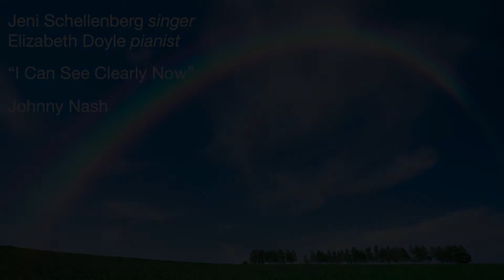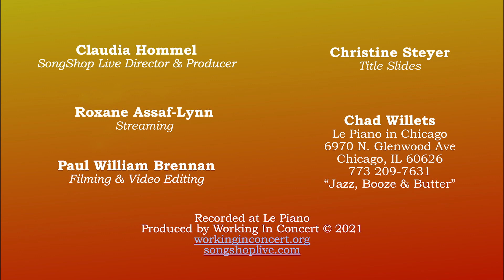A Brand New Day SongShop Presentation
I Can See Clearly Now by Johnny Nash
Hello to the New Me by Drew Gasparini
Singer: Jeni Schellenberg
Accompanist: Elizabeth Doyle